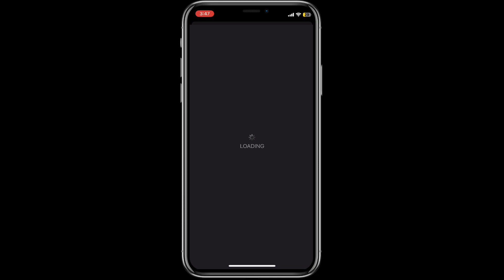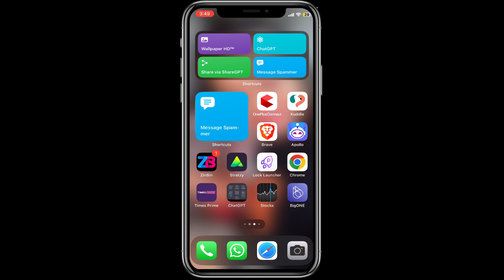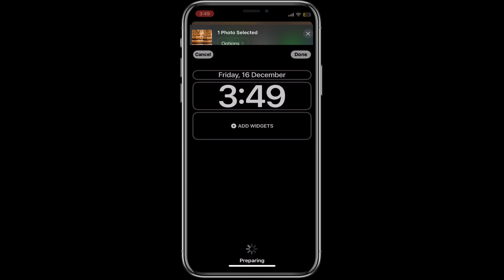iPhone awesome HD wallpapers shortcut | iPhone and iOS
In this guide we will show you one more awesome shortcut using which you can add the stunning 4K HD wallpapers to your iPhone using shortcut.

All you have to do is to add this shortcut to your shortcuts app and then add it to the home screen of your iPhone as a widget.